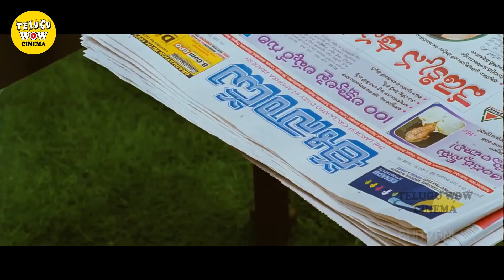Ravi Teja & Shriya Saran Telugu Super Hit Interesting Scene || Telugu Movies